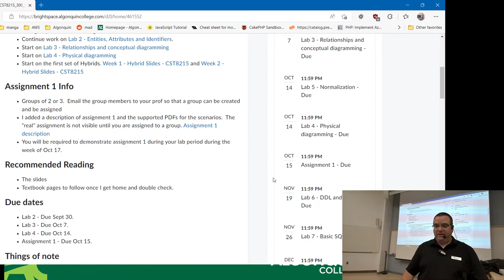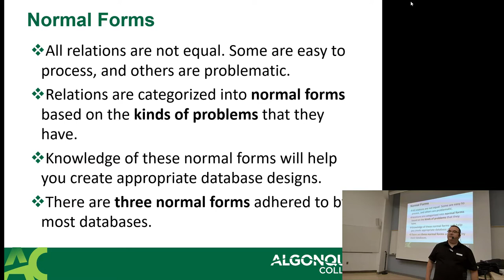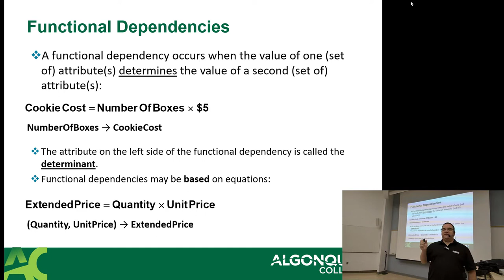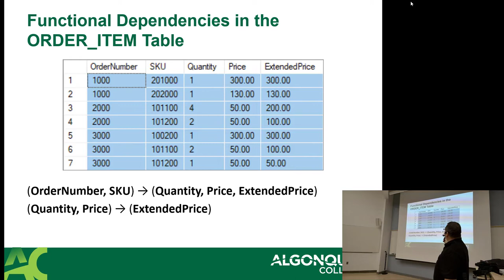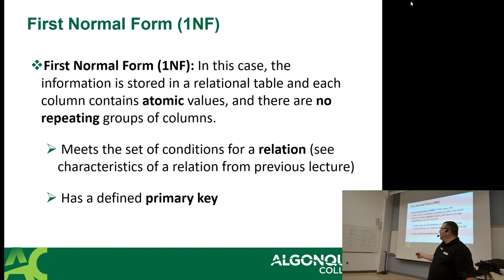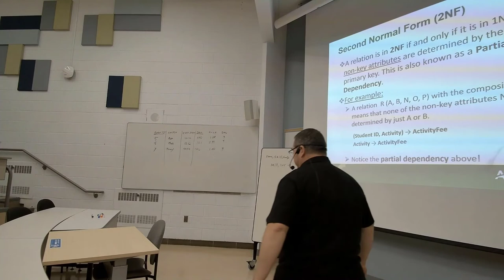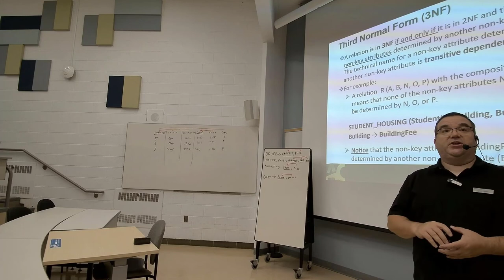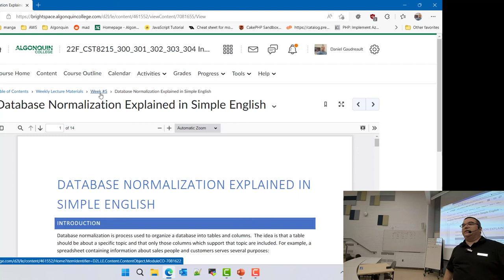CST8215 - 22F - Week 5